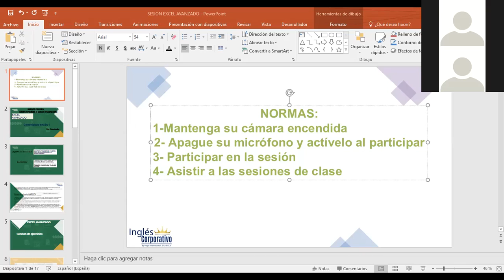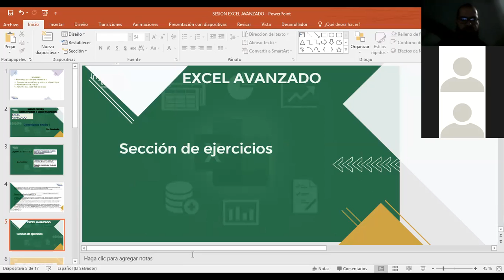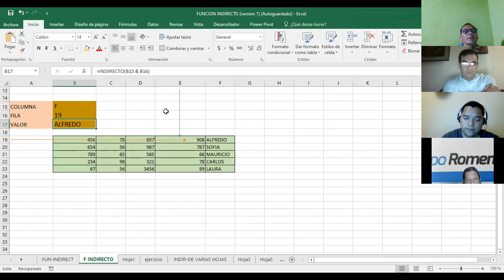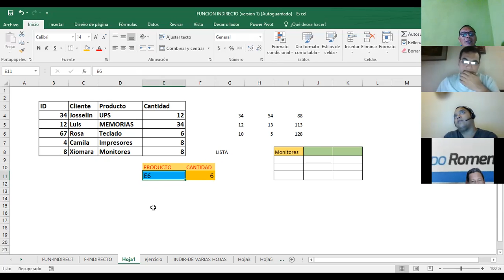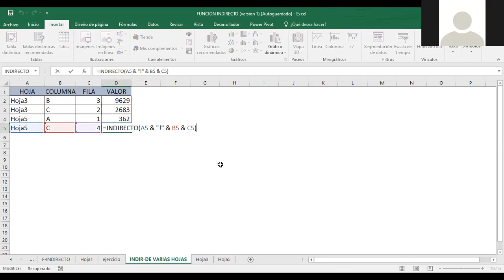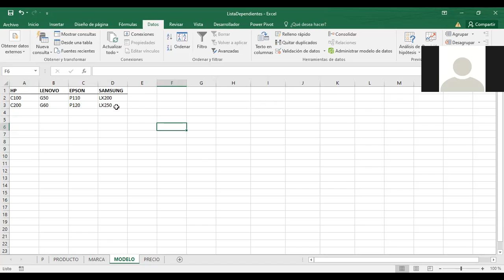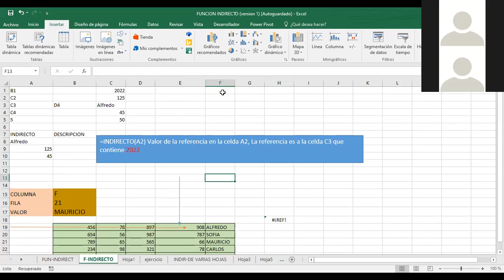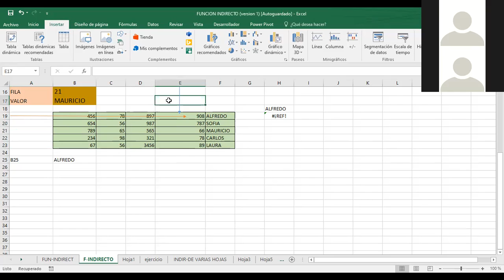Ingles Corporativo-EXCEL AVANZADO FUNCION INDIRECTO CLASE_1